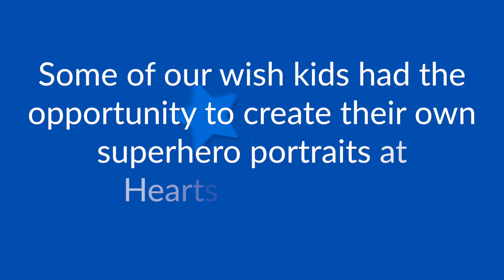Wish kids create self Superhero portraits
Some of our West Michigan wish kids had the opportunity to create their own superhero self portraits at Hearts for the Arts studio. wishkids wishMi video: T.J. Hamilton